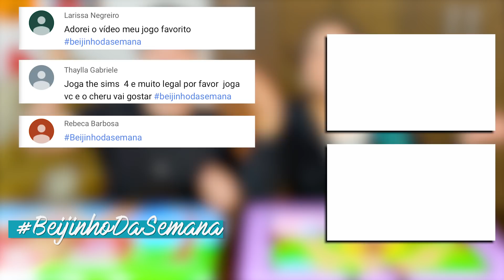DESENHO GIGANTE CHALLENGE - DESENHANDO | Jeru e Cheru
Jeru e Cheru fazem o desafio do desenho gigante challenge. Vamos ter que desenhar um super desenho com tinta com os temas que sorteamos.